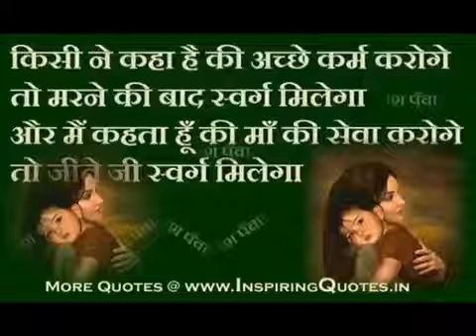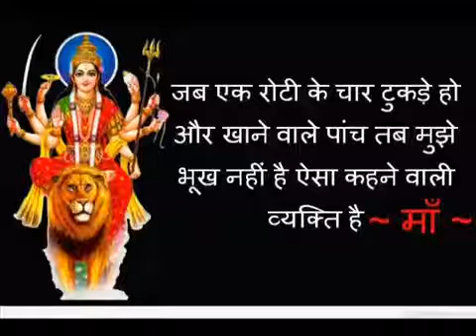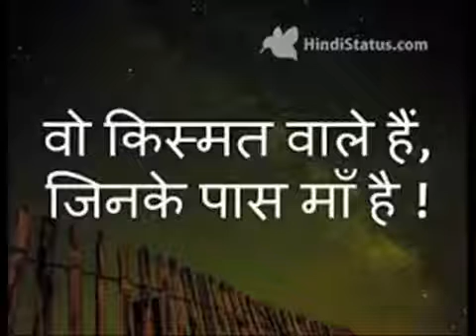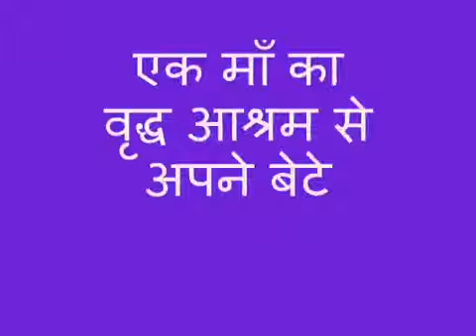love u maaaaa 😊